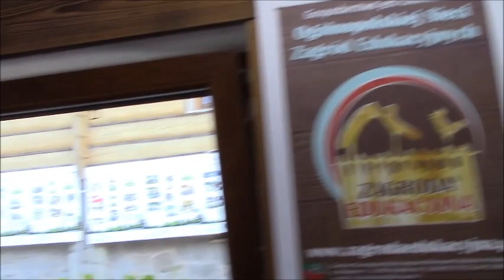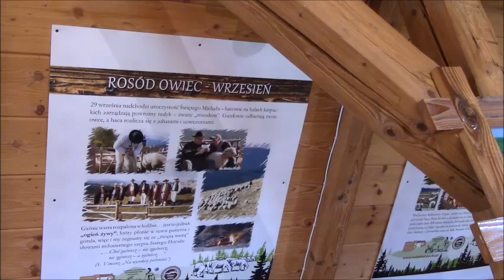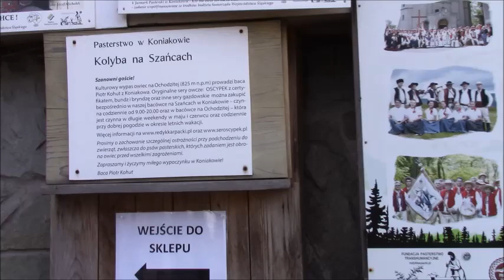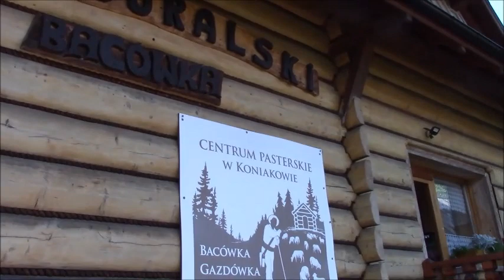Koniaków - zagroda edukacyjna